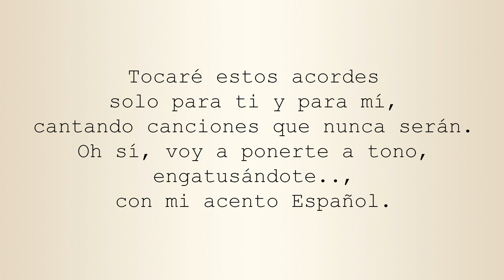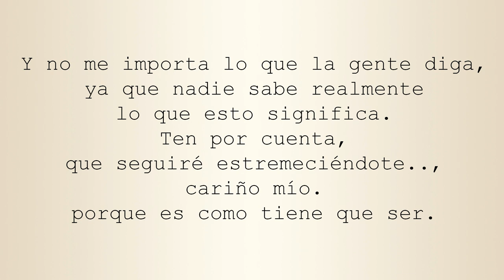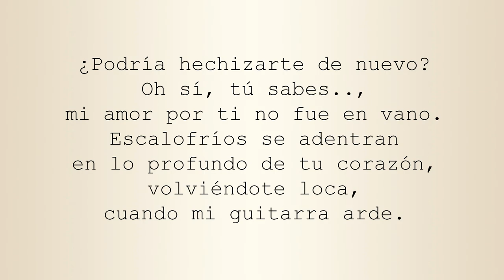SEVENTYFOUR COULD I PUT A SPELL ON YOU AGAIN?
SEVENTYOUR Presenta: Could I Put A Spell On You Again?. Tema que da inicio al segundo EP de Seventyfour  ‘Looking For The Band’. Canción original de Albert Lee Seventyfour publicada en 2013 bajo el sello Delia Records.

Lead Vocal & Slide Guitar - Albert Lee
Rhythm Guitar - Oscar Madison
Drums - John  Nevado Cabo
Bass  - Nené

Recorded at Nieto Estudio Pro. Spain, 11th April 2010.
Engineered by Tony  Lozano (with help of Pablo Nieto)
Mixed by Albert Lee (with help & advices of Manuel Varo)
Produced & Mastered by Albert Lee Seventyfour 2012/13